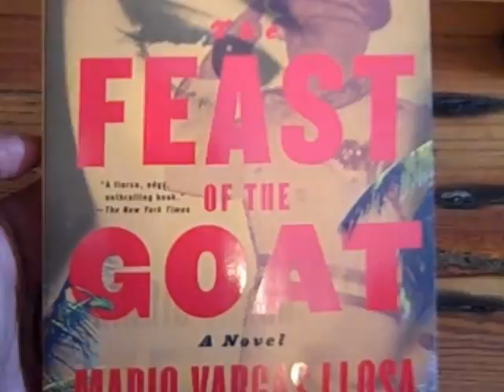goatFISH : The Musical Weekend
This was our musical weekend adventure
Saturday June/2/2012  & Sunday June/3/2012

goatFISH are...